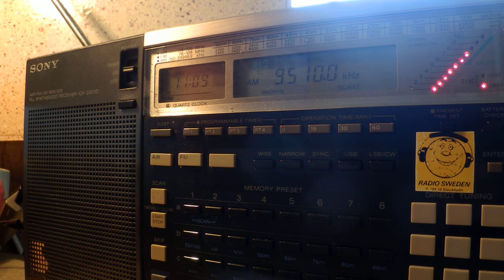17 05 2015 IRRS via Radiocom relay European Gospel Radio in English to WeEu 1107 on 9510 Tiganesti